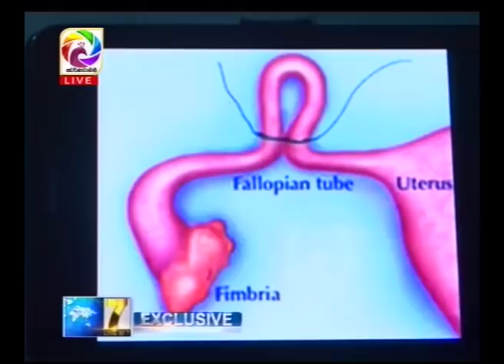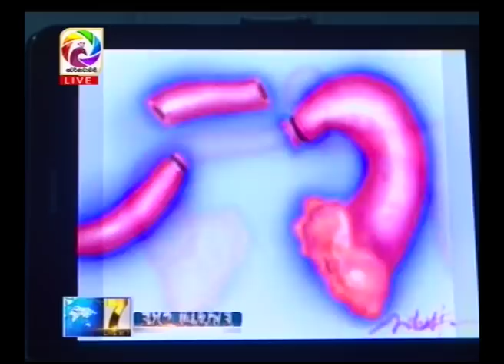සිසේරියන් සැත්කමකදී වඳභාවයට පත්කළ හැකිද?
අත්අඩංගුවට ගත් කුරුණෑල ශීක්ෂණ රෝහලේ වෛද්‍යවරයාට එරෙහිව අද වනවිට එම රෝහලට පැමිණිලි 204 ක් ලැබී තිබෙනවා.
මේ අතර, ප්‍රසව හා නාරිවේද පිළිබඳ විශේෂඥ වෛද්‍ය ආර්.එන්.ජී. රාජපක්ෂ මහතා පවසන්නේ, මෙලෙස මව්වරුන් වඳ භාවයට පත්කර ඇත්දැයි සෙවීමට මෙරට සිදුකරන පැලෝපීය නාල පරීක්ෂණ අසාර්ථක බවයි.
එසේනම්, සාර්ථක පරීක්ෂණ ක්‍රමය කුමක්ද යන්න පිළිබඳවත්, මව්වරුන් වඳභාවයට පත්කළ හැකිද යන්න පිළිබඳවත් අප සොයා බැලුවා.